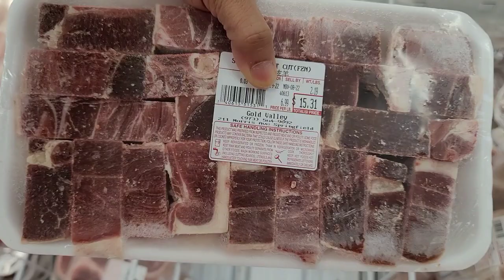Mutton|Fish|Market in NJ|Indian grocery|Sakalu Sandhya Shopping|Sai Baba darshan|odia vlogs|USA